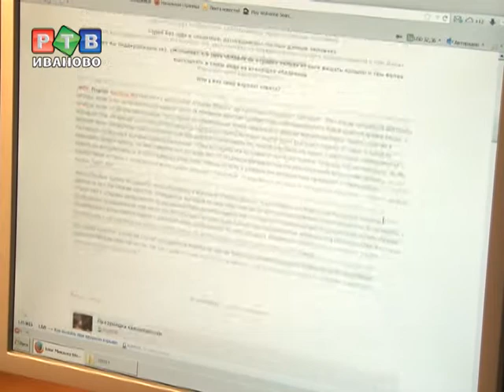Самосуд над покупательницей